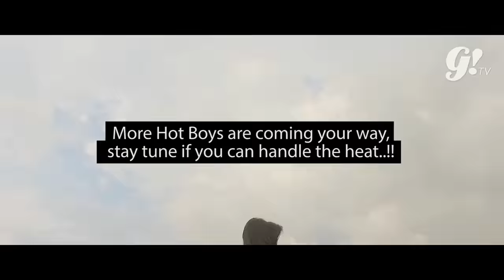20 HOT BOYS CLIP #3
Hot is the closest word to describe all of them. You don't agree with us? See for yourself!

They are:
Janitra Satriani
Bili Max
Ichsan Rindangen
Aditya Pratama
M.A. Yendri